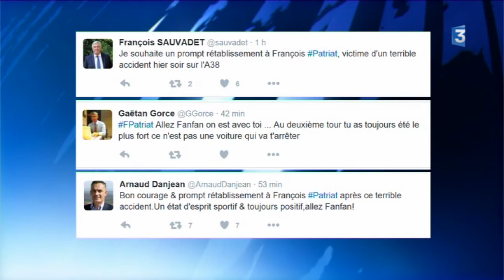Accident mortel sur l'A38 : Le sénateur de Côte-d'Or François Patriat blessé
Samedi soir 17 septembre vers 22h40, sur l'autoroute A38, à hauteur de Pont-de-Pagny, dans le sens Dijon - Pouilly-en-Auxois, un véhicule roulant à contre-sens sur l'autoroute a percuté un autre véhicule. Le choc a fait un mort et deux blessés graves, dont François Patriat.